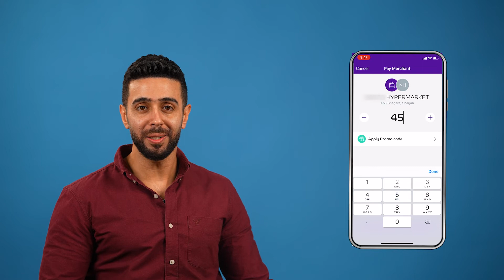How to Pay & Use @payitwallet QR Code | Arabic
Now you can simply and easily pay with your @payitwallet QR code whenever you shop and dine, anytime and anywhere!

DOWNLOAD PAYIT MOBILE APP NOW! Available in Google Play, App Store and App Gallery.